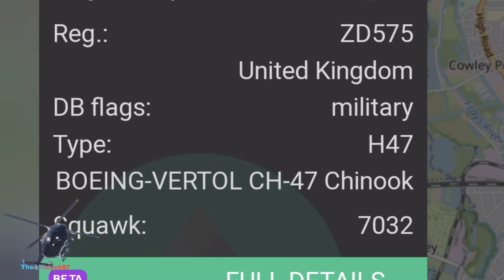Boeing Vertol CH-47 Chinook (ZD575) Flying past my house